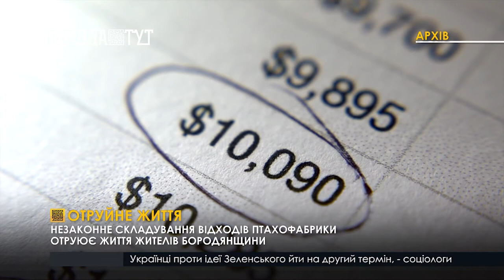Незаконне складування відходів птахофабрики отруює життя жителів Бородянщини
Опис: Жахливий сморід накрив селище Бородянка, що на Київщині. Місцеве підприємство утворило незаконне складування відходів птахофабрики. Трупи тварин уперемішку з курячим послідом отруюють повітря та ґрунтові води. У той час бізнесмени відходи називають добривом та розповсюджують його полями.